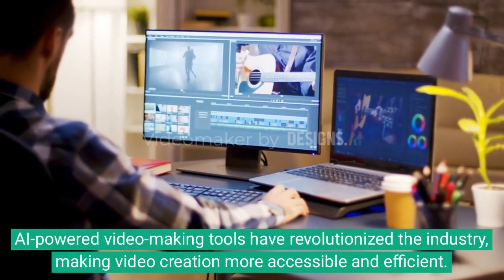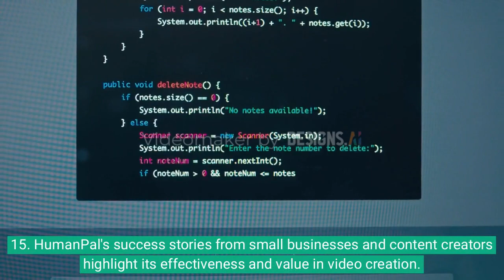Humanpal AI Video Generator Review